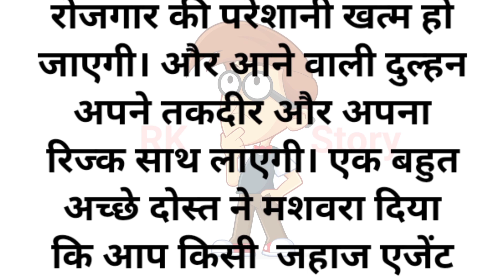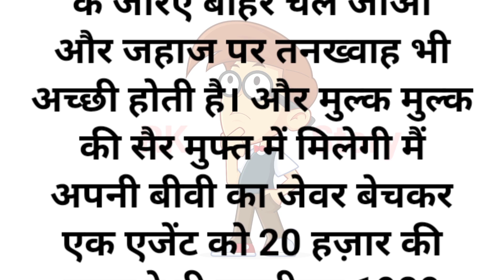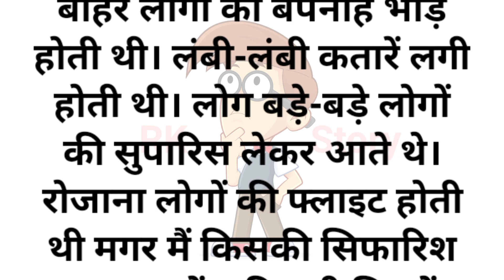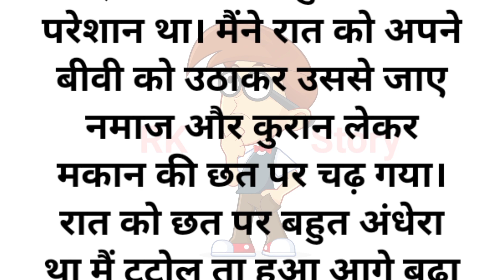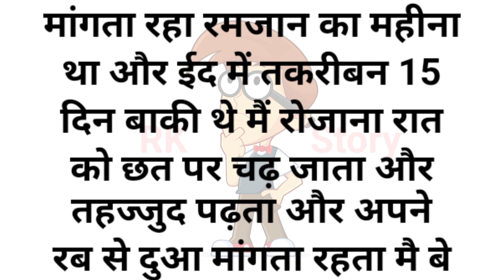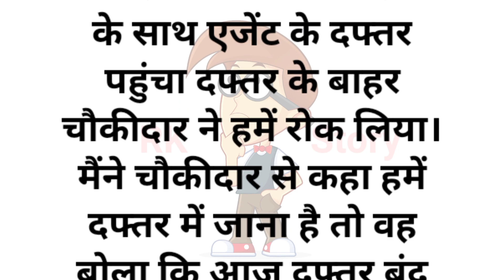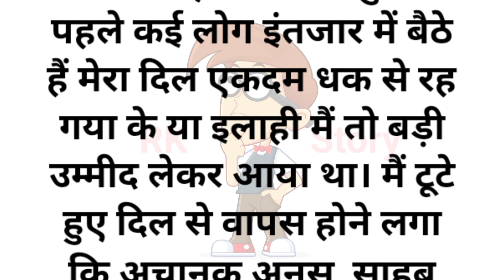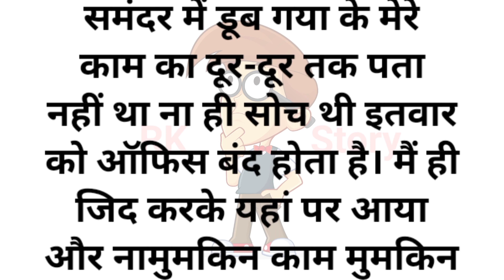तहज्जुद की बरकत | एक साहब की सच्ची कहानी | एजेंट जहाज की कहनी